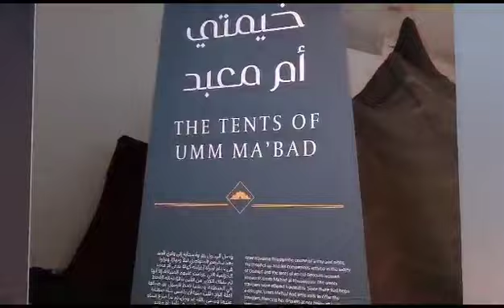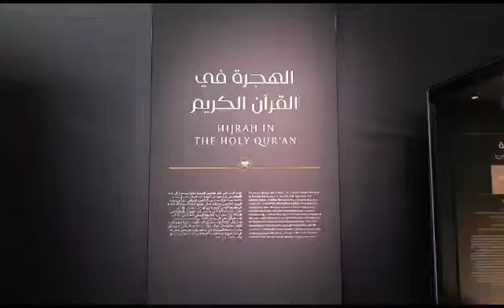Hijra exhibition Riyadh// National museum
hijra exhibition riyadh